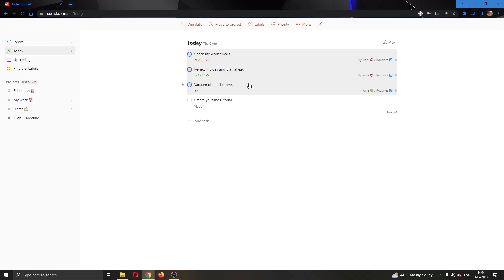How To Select Multiple Tasks Todoist Tutorial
Today we talk about select multiple tasks,project management,multiple tasks,task management